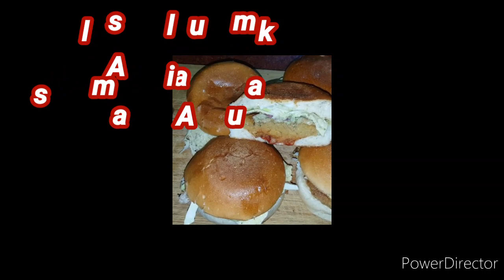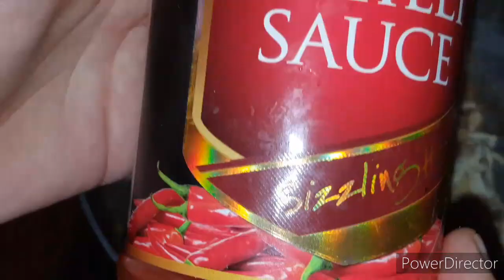EID DAWAT SPECIAL RECIPES - CHICKEN CHARSI TIKKA, BURGAR ,CHICKEN PALAK ,CHICKEN,CHICKEN SPICY TOAST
AssalamuAlaikum
Hi everyone
Eid Dawat Special Recipes - Chicken charsi tikka ,Burgar ,Chicken palak ,chicken spicy toast